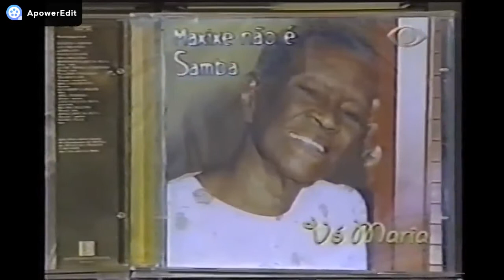JORNAL DA BAND